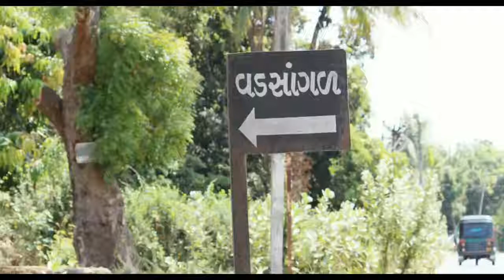Special Story On Digital Village Vadsangal | Must Watch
Today, the story of the development of Vadsangal village, 21 km from Navsari, is not unidentified today. Like the metro cities in the village, all kinds of primary amenities like wide roads, drains, water, pond, Modern Street Light, WiFi system in the village and big health center, women run milk body, home industries, Anganwadi, building with modern facility for primary school, There are six water tanks in different areas, cheap grain stores, block paving footpaths, toilet facilities in every home, etc. Is done.In 2014, Vadsangal village panchayat was declared the best village panchayat in the state, this village came to limelight. Many people come to visit a village that has developed such things as a city without leaving a village tradition. Manoj Patel Sarpanch is now moving towards making the village cashless.